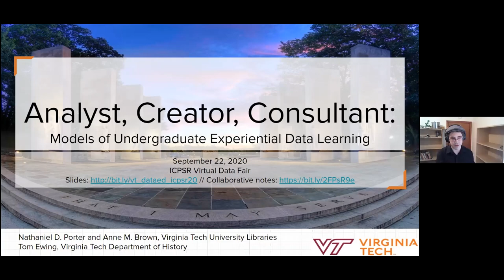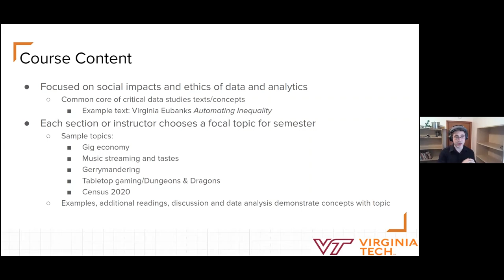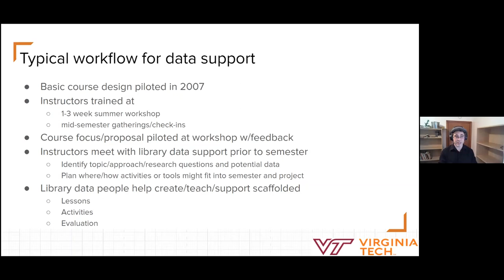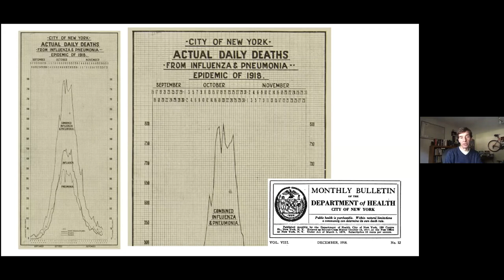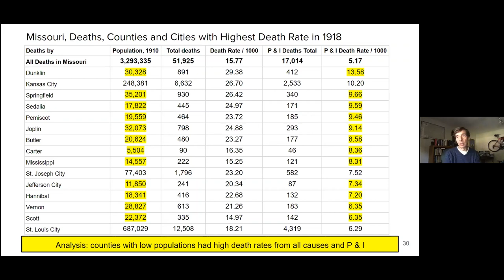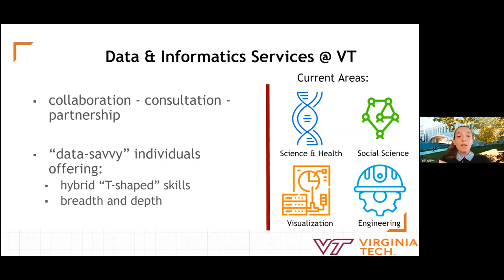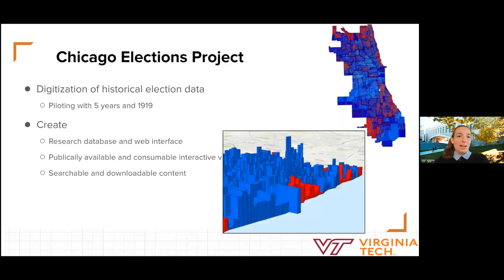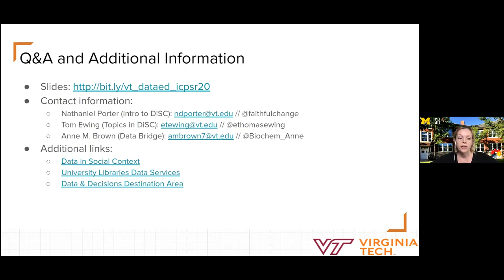Analyst, Creator, Consultant: Models of Undergraduate Experiential Data Learning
Presenters will describe three successful models for engaging undergraduate students in experiential learning with data at Virginia Tech. Nathaniel Porter will discuss Introduction to Data in Social Context, a general education course that integrates critical data studies with applied data analysis. Tom Ewing will describe Topics in Data in Social Context, an upper-division course where students collaborated with the National Library of Medicine to collect and study alternative data on the 1918 Influenza Epidemic. Anne M. Brown will share the model of DataBridge, a student data consulting program based in the University Libraries that provides research credits for new students interested in working with real-life data and potential employment assisting faculty, students, and community members with data. Presentations will focus on the process and challenges of implementing and scaling the models, and time will be reserved for discussion of audience questions.

Presenters:
Dr. Nathaniel Porter
Assistant Professor and Data Education Coordinator & Social Science Data Consultant at Virginia Tech University

Dr. Tom Ewing
Professor of History at Virginia Tech University

Dr. Anne M. Brown
Assistant Professor and Science Informatics and Health Analytics Coordinator at Virginia Tech University

This presentation was recorded on September 22, 2020, as part of the 2020 ICPSR Data Fair: Data In Real Life.

ICPSR is the world's largest archive of digital social science data. We acquire, preserve, and distribute original social science research data. ICPSR is a partner in social science research.